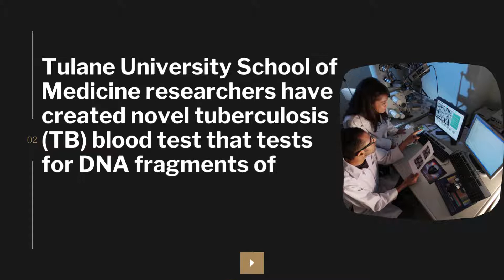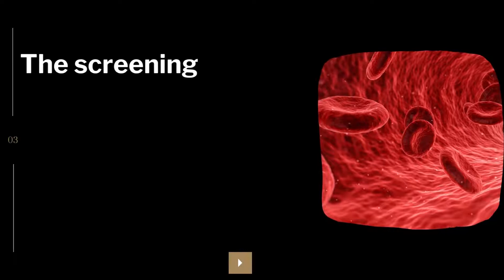New Highly Sensitive Tuberculosis (TB) Blood Test Developed | Science News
Collecting sputum from individuals suspected of having tuberculosis, particularly children, immunocompromised HIV patients, and others whose illness has spread beyond the lungs to other parts of the body, can be problematic and difficult to identify. New research has come up with novel ways to identify TB based on blood.

Photo Credit
VICTOR HABBICK VISIONS/SCIENCE PHOTO LIBRARY
Photo by Brett Jordan on Unsplash